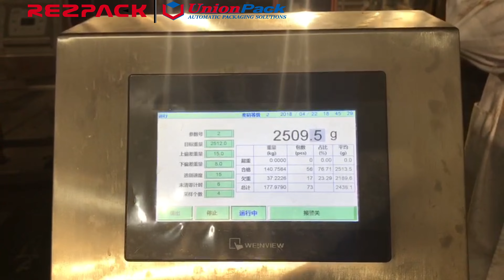Multi Head weigher+L Type Conveyor+Check Weigher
Multi Head weigher+L Type Conveyor+Check Weigher for frozen fish roll with 4 side bag.